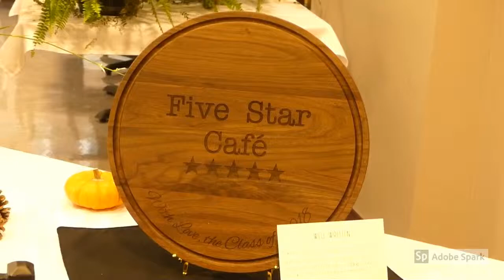FRHSD Culinary Arts & Hospitality Management Magnet Program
Learn more about the Freehold Regional High School District's Culinary Arts & Hospitality Management Magnet Program at Freehold High School.